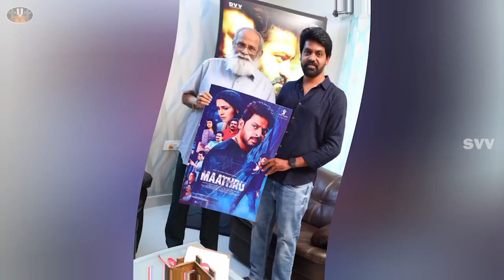Writter V. Vijayendra Prasad garu launched Hero Sriram’s Maathru first look video